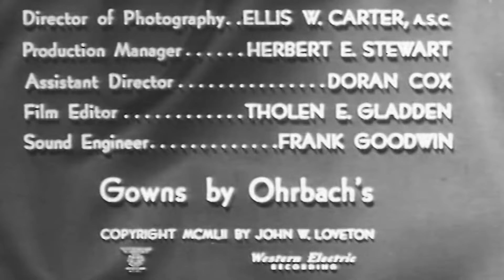Mr. & Mrs. North | North Nobles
Pam enrolls in a modeling school and discovers that fencing class isn't the only place where she can get stuck by a sword.

Created by: Frances and Richard Lockridge
Portrayed by: Albert Hackett & Peggy Conklin (stage)
William Post, Jr. & Gracie Allen (film)
Alice Frost (radio) & Joseph Curtin
Richard Denning & Barbara Britton (radio/TV)